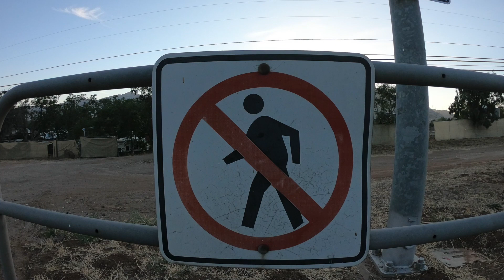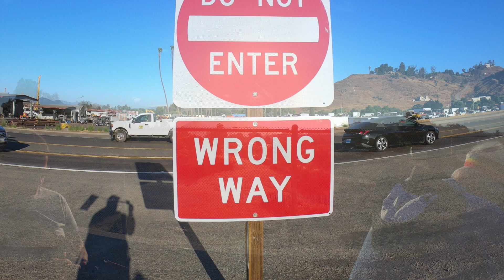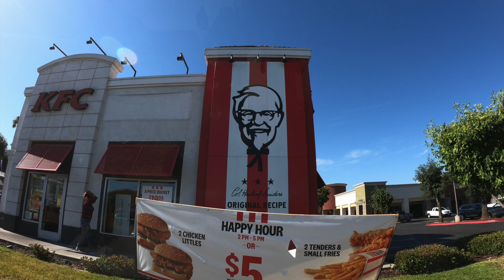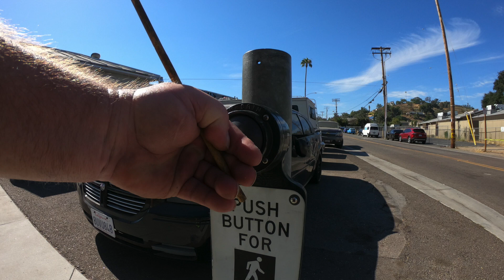Lakeside, California! (Part 4)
BIG day! GREAT day! STRANGE day! BUSY day! AMAZING day! 🥰

Lakeside, California, Y'all just gave us one memorable day and even though it was just a tad too much for Ernie's legs we won't hold that against you and we promise to remember it forever!! 😃

First was another ride from the car at the finish to the starting point by Lt. Katra of the San Diego County Sheriff's Department! 👮🚓

Then, we are greeted at the start by 2 young ladies that want to join in the walk!! We already met "Beatriz" last night but meeting "Wendy" was all new to us! We now have friends that work for the Border Patrol and the VFW Commander!! 🙂

There were too many honks & waves to count and even 1 man on a motorcycle that circled back to pull over and wait for Ernie! 😎

The REAL excitement came after we crossed an intersection with [no less than] 3 signs showing... 🚷🚷🚷. About 1 mile down the Highway we had a California Highway Patrol pull over, so I went up to make contact and the initial news was not good. We were told that we could not be walking on the Highway, even after I explained what this was all about AND that we only had 1/2 mile to go... we were told to leave the Highway. It turned out to be a 1/2 mile detour and we were back on track AND the 2 officers wanted to meet Ernie!! 🧑‍✈️🧑‍✈️🚓

[For the record] I am hereby proclaiming "100% responsibility" for our illegal actions conducted on the Highway. Although the signage was not clear about no pedestrians on the Highway I suspected that was still the case and I knowingly led our group on the little illegal adventure! Besides, I figured we would be off of the road before anybody came along AND usually begging for forgiveness is easier than asking for permission!?! 🤣😇🤪

This added about 1/2 a mile to the walk and with the rapidly increasing heat Ernie's legs just hit the wall and he had to stop just about 1/4 mile short of the finish. 😕

After the walk we still made it to Lakeside Fire Station #2 and were able to meet and treat the crew to brunch! 😋

After getting back to the RV Ernie has been contacted by an organization that is holding a special celebration event next month and he has been invited as a special WW2 honored guest and more media people wanting to interview him!!! 🥳🥳🥳

The rest if the day will be uploading posts, videos, answering emails and naps... should I go into more detail??? 🤣🤣🤣

We might even be going to do a "Drive By" 100 year old WW2 Navy Submariner this evening?? 💯🔱⚓️🥳

The day will be hard to top but we're hoping Saturday will do just that and then EVERY day after, all the way to the finish, will do the same!!! 🙏